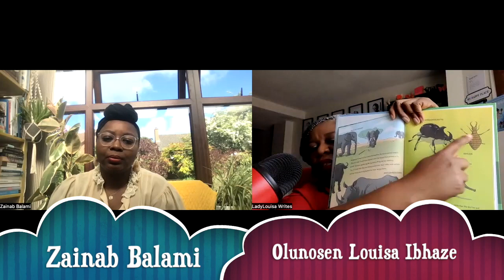Promoting African Storytelling Through Animation Ft Zainab Balami "ZAZOU PRODUCTION WORKS" S2-EP28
Zainab is committed and passionate about creating positive-themed children’s
 content. She is the founder and Managing Director of Zazou Production Works,
an up-and-coming boutique company specializing in IP creation, development
and brand-building set up to play a significant role in positively representing
Black content for culturally curious families globally.
The company has a few slates in development, including the children’s animated
series “The Adventures of Zaza”, a co-production partnership between
David Oyelowo (Yoruba Saxon) and Richard Johns (Argo Films).